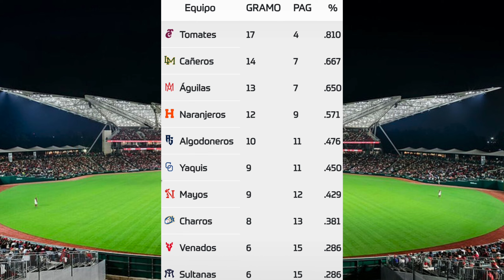⚾️Mayos vs Yaquis⚾️Donde Verlo EN VIVO|Liga ARCO Mexicana de Beisbol 2024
En este video les estaré mostrando los horarios como tambien donde podrán ver en vivo el partido de Mayos vs Yaquis en la Liga ARCO Mexicana de Beisbol que corresponde al  juego 2 del 06 de noviembre 2024.